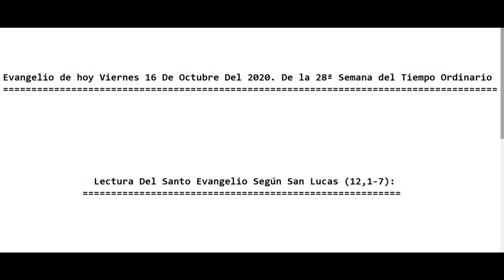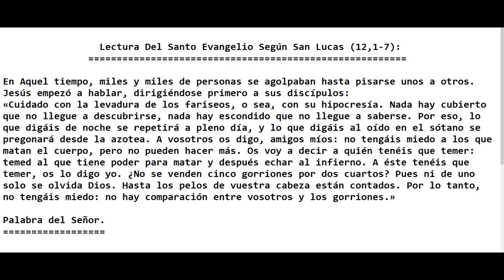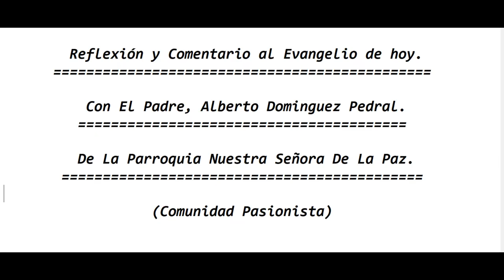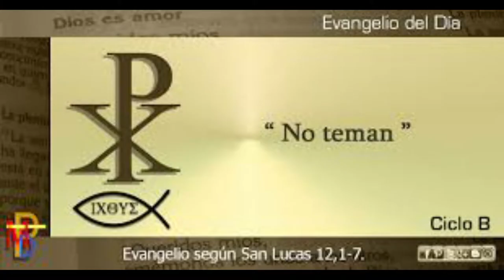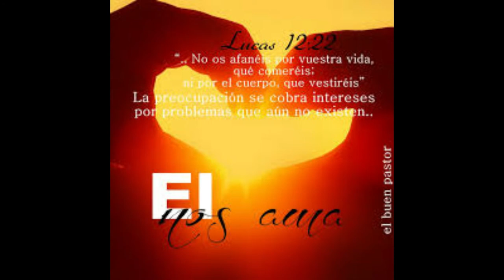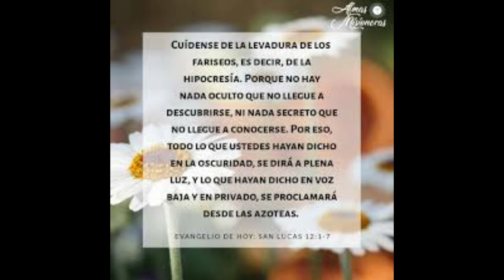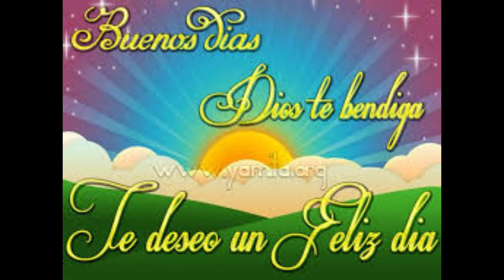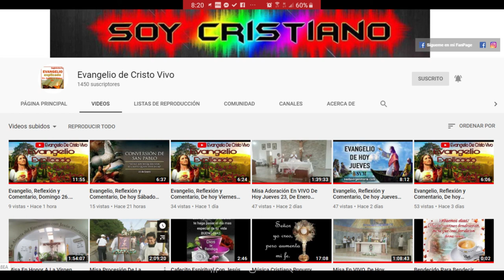Evangelio de hoy Viernes 16 De Octubre Del 2020. De la 28ª Semana del Tiempo Ordinario. (P. Alberto)